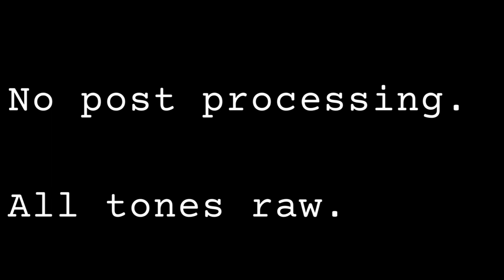Seymour Duncan AHB-1 vs AHB-3 Active Pickup Shootout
Seymour Duncan Blackouts active pickup shootout comparison.
Blackouts HB vs Mick Thomson Signature.

Rhythm - Bridge Pickup
0:15 BLAZE - And -Eccentric Agent-
0:48 GRUDGE - the GazettE
1:05 IN THE MIDDLE OF CHAOS - the GazettE
1:52 HOWLING - abingdon boys school
2:17 Endless Night - Dreamcatcher
2:31 Mikasa - Veil of Maya
2:47 Vanta - MONUMENTS
3:03 NO MORE - Dreamcatcher
3:24 The Bad Thing - Periphery

Clean - Neck/Neck+Bridge Pickup
3:57 Let the Flames Begin - Paramore
4:36 Sentient Glow - Periphery
5:16 Priestess- Periphery
5:53 All New Materials - Periphery

Lead - Neck Pickup
6:47 Bitter - Madmans Esprit
7:39 Taion - the GazettE

Full Mix
8:37